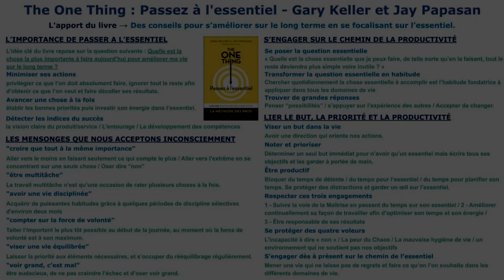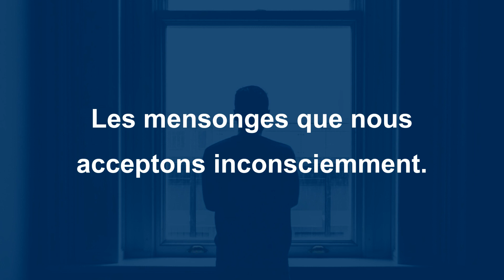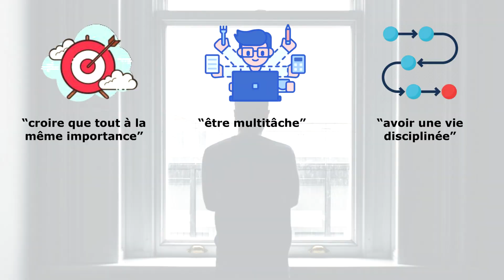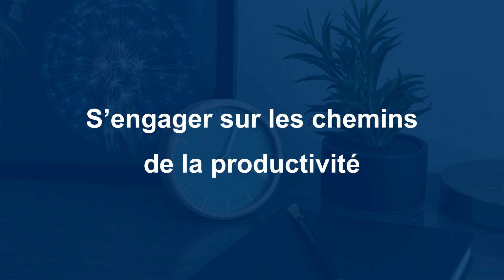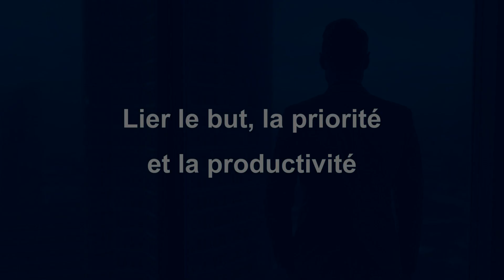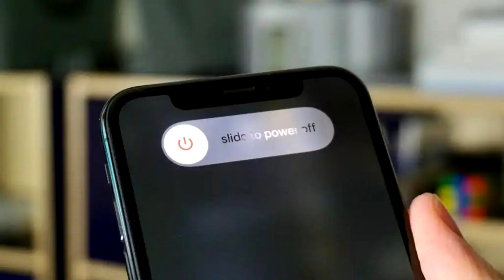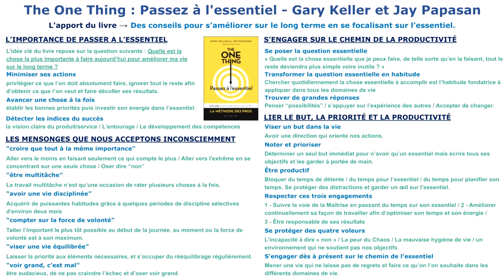Résumé : The One Thing : Passez à l'essentiel - Gary Keller et Jay Papasan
➽  Découvrons la synthèse du livre, The One Thing : Passez à l'essentiel de Gary Keller et Jay Papasan , dans lequel ils partagent leurs conseils pour s’améliorer sur le long terme en se focalisant sur l’essentiel. ✅

*Si vous êtes abonné à la liste, vous recevrez automatiquement les fiches de lecture lors de chaque parution des résumés